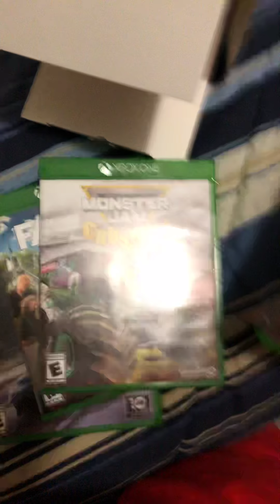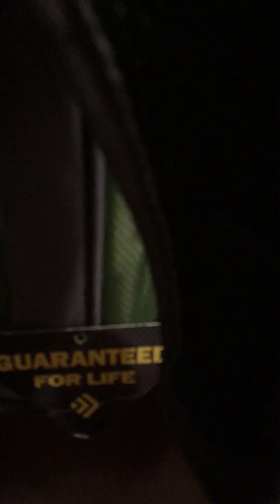My House tour